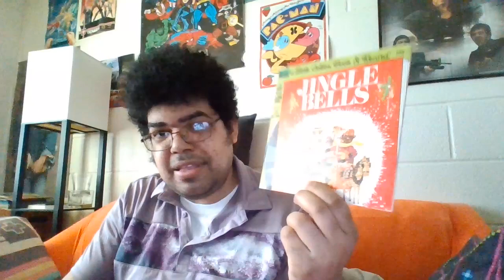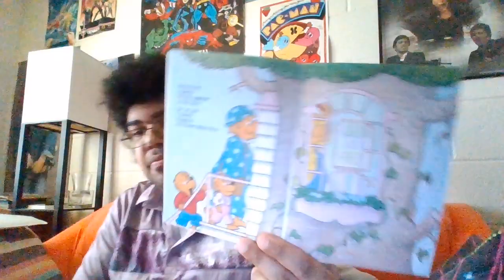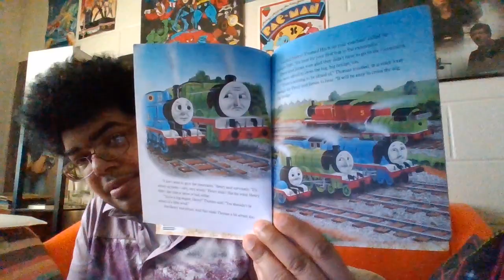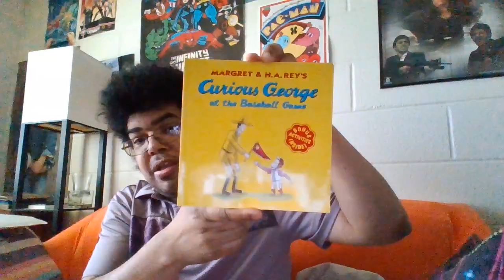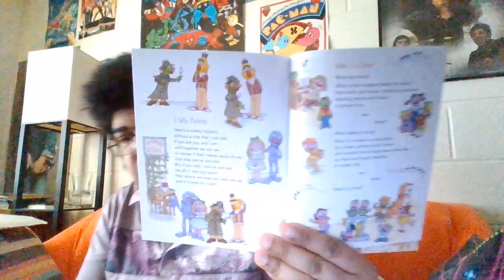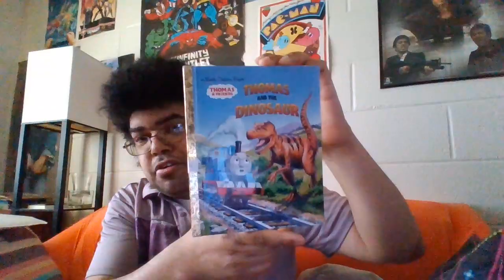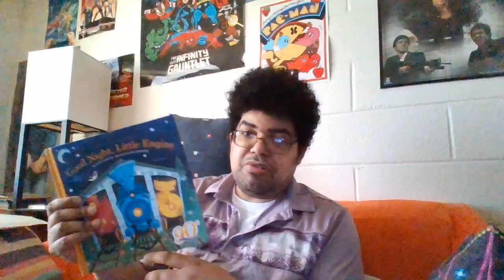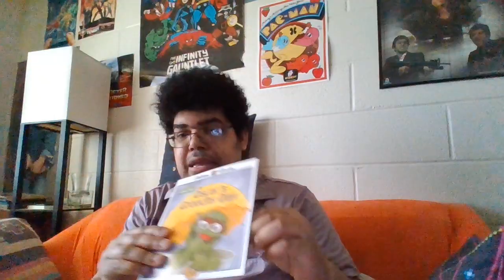unboxing episode 413